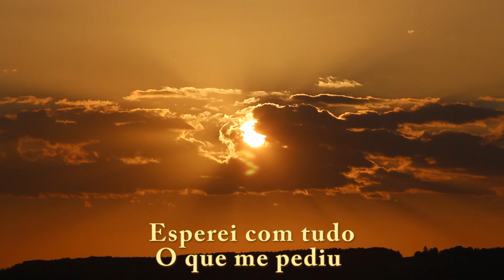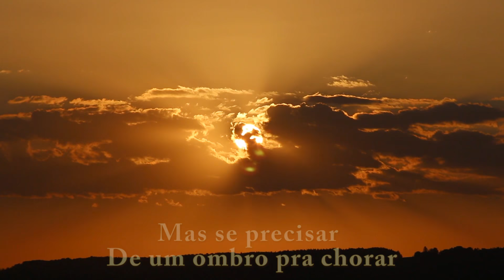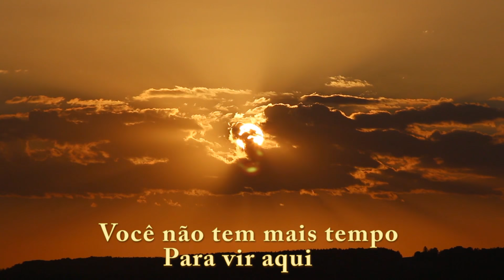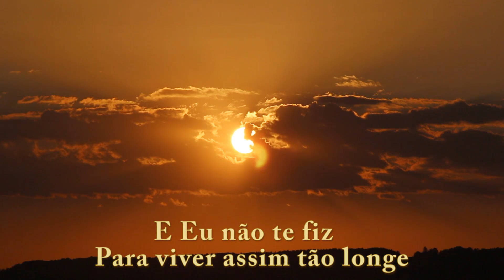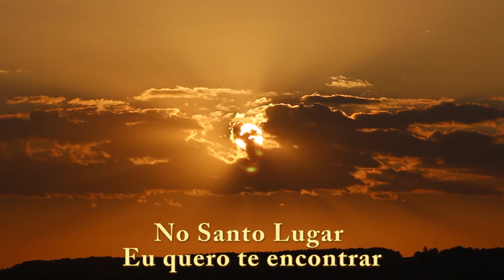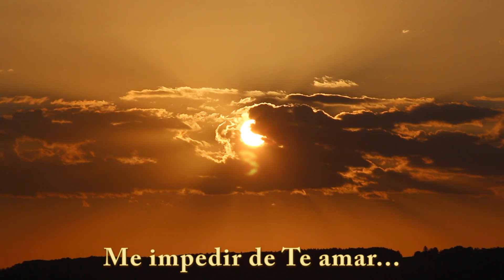André Barroso - O Lugar